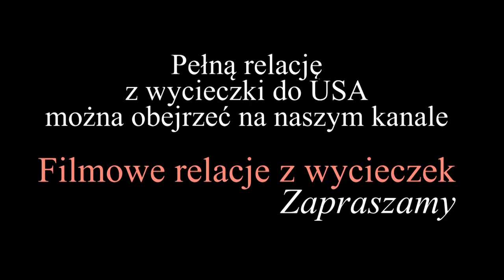USA - Wielki Kanion Colorado (subtitles POL, ENG, GER, SPA)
Wielki Kanion Colorado znajduje się w stanie Arizona. Powstał w wyniku przełomu rzeki Colorado przez Płaskowyż Colorado. Jego długość mierzona wzdłuż nurtu rzeki wynosi 446 km. Najgłębszym rejonem Wielkiego Kanionu jest Wąwóz Granitowy, w którym najgłębsze miejsce dzieli od krawędzi 1857 m. Szerokość kanionu waha się od ok. 800 m do 29 km w najszerszym miejscu. Jest to największy przełom rzeki na świecie, ale nie najgłębszy.
Obszar ten jest Parkiem Narodowym Wielkiego Kanionu.